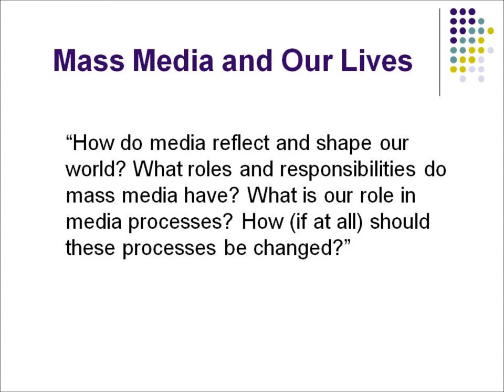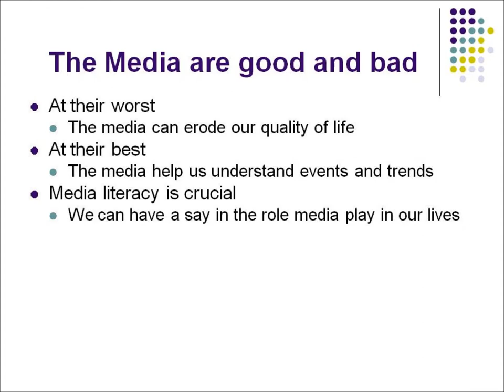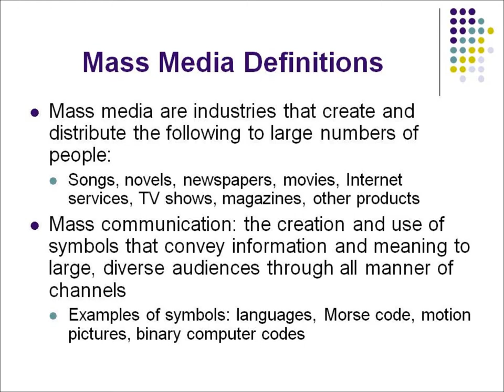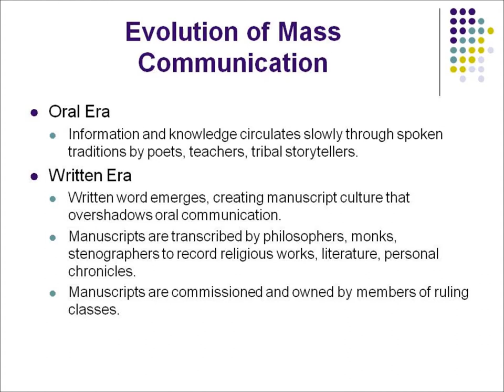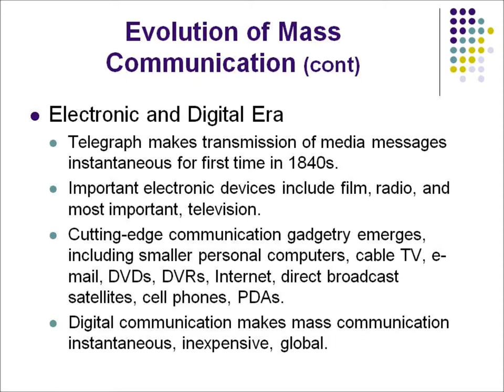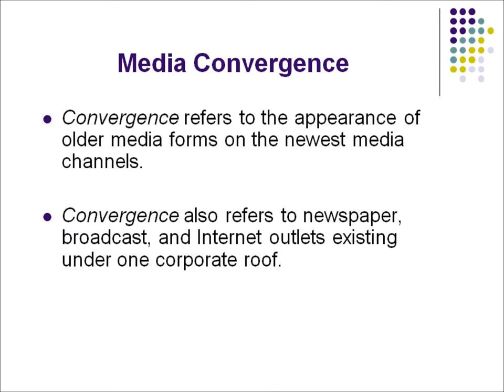Introduction into Mass Media (Lecture 1 Part 1 Mass Comm)